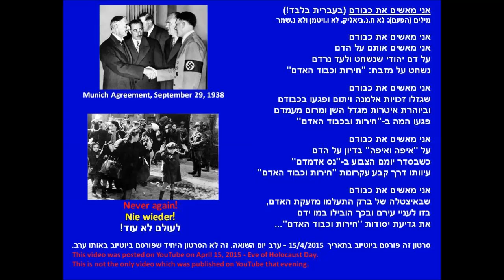I accuse - Ich klage an - Instrumental Soundtrack by an anonymous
סרטון זה פורסם ביוטיוב בתאריך 15/4/2015  - ערב יום השואה.
זה לא הסרטון היחיד שפורסם ביוטיוב באותו ערב.
             This video was posted on YouTube on April 15, 2015 - Eve of Holocaust Day.
             This is not the only video which was published on YouTube that evening